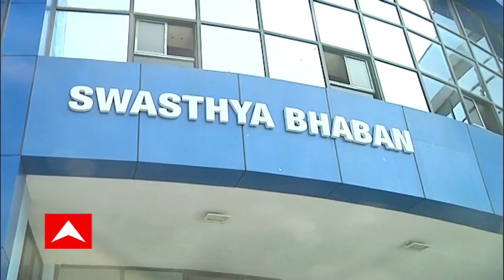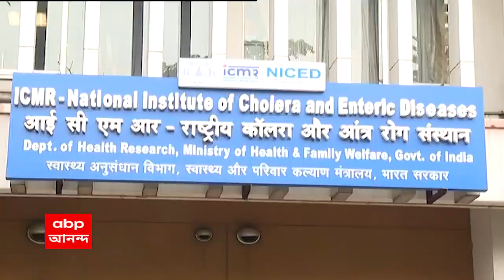Cow Smuggling: বীরভূমের রামপুরহাটে আজ সকালে পাচারের আগে ৩৭টি গরু উদ্ধার করল পুলিশ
বীরভূমের রামপুরহাটে আজ সকালে পাচারের আগে ৩৭টি গরু উদ্ধার করল পুলিশ। দুটি পিক আপ ভ্যানে গরুগুলি নিয়ে যাওয়া হচ্ছিল বলে পুলিশ সূত্রে দাবি। আটক করা হয়েছে ২ জন পাচারকারীকে। তাঁদের কাছে বৈধ কাগজপত্র ছিল না বলে পুলিশ সূত্রে দাবি। গতকালই মল্লারপুরে ২২টি গরু পাচারের আগে উদ্ধার করা হয়।